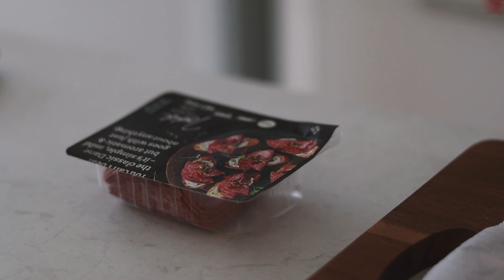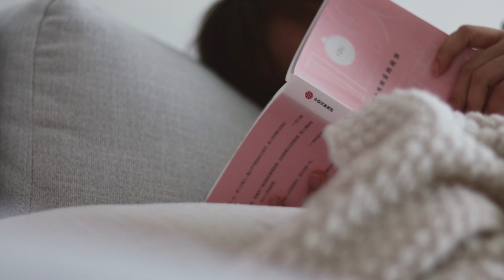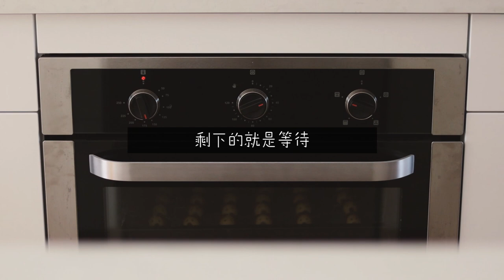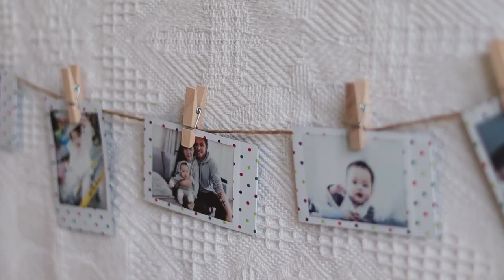纽西兰生活 Vlog#17 沙拉🥗好好吃 l 草莓蓝莓🥞松饼 l 干女儿一岁生日会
Good morning! I can't describe how much I love weekends, spending time with my kitten at home. We bought bread and salad dressing from Pak & Sav the evening before, to make ourselves sandwiches & salad for breakfast. I prefer to have white mushroom in my salad so I prepared some sautéed mushrooms too.

We will eat out for a meal or two during weekends as we always cook on weekdays, it’s good to take a break from kitchen on weekends XD My friend recommended this restaurant to me, and we both love the atmosphere and food there. You might want give this place a try if you are in Auckland.

Chulongji Chinese Restaurant (出笼记) : 11/20 Link Drive, Wairau Valley, Auckland 0627.

I baked some cookies for my god-daughter's birthday party on Sunday. They are meant to be dog-shaped but they turned out like a bear instead. I think I am not a talented baker. But I believe that practice makes perfect! I will definitely take up the challenge again!!

Finally, I made us pancakes on Sunday morning!! It's really a super easy & quick breakfast which I think you all should make them at home too!!!

Ingredients:
1 cup self raising flour, 2tbsp white sugar, 1 cup milk, 1 egg, 1tbsp olive oil, syrup, strawberries, blueberries

Recipes:
1. Beaten the egg lightly and mix it with sugar
2. Sift the flour into the bowl and add in the olive oil
3. Whisk to combine
4. Pour the batter into a pan and cook for 1 minute or until the bubbles form on the surface 5. Turn and cook for a further 30seconds - 1 minute until the pancakes are cooked through 6. Garnish with berries or any other fruits at your own preference and syrup & icing sugar

After our routine groceries shopping, we departed to our friends' place for their daughter's birthday party (that’s our god-daughter)! We enjoyed the party, not only the food and we are happy to see her smiley face. I can’t forget the sentence I read somewhere before: When we try to teach our children about life, they teach us what life about.

Happy 1st Birthday, Yolana!! stay healthy and happy as now you are!!

Birthday cake from:  Sweet Bites Cakes, Henderson